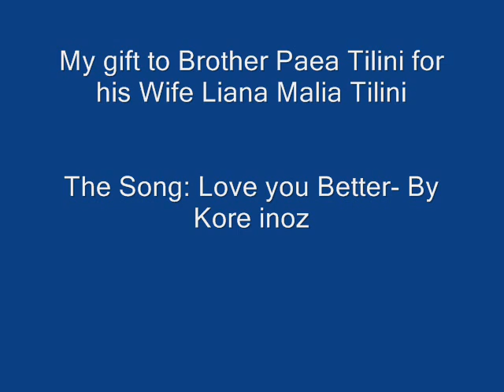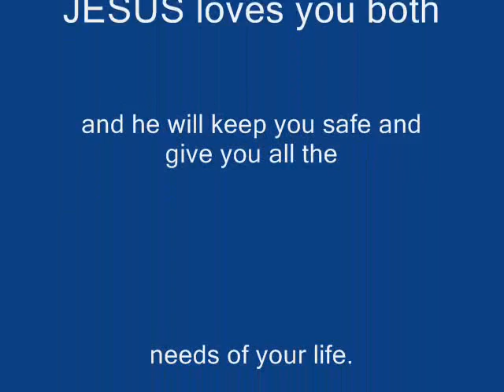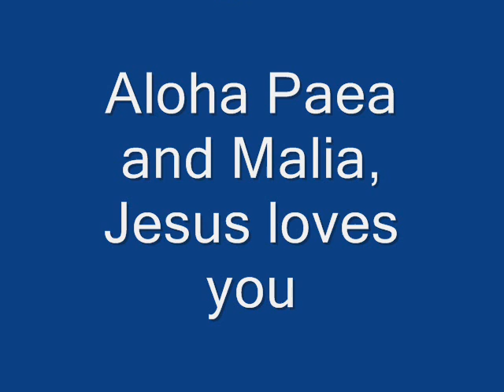Love You Better.wmv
Our gift to brother Paea Tilini and for his wife Liana Malia Tilini
Jesus loves you very much and He sees your love as it is tried by fire,
You have the victory through your love.
The band: Kore ionz
The song: Love You Better